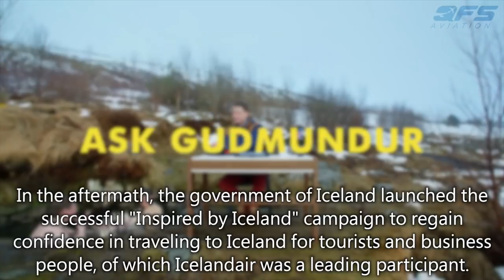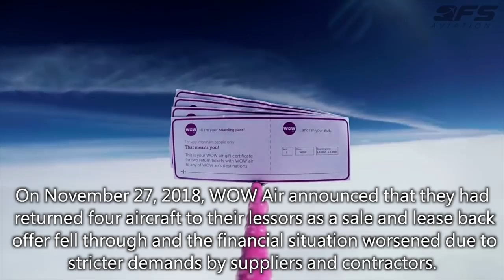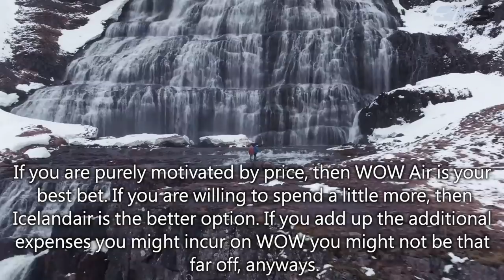Icelandair vs WOW Air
There’s been an explosion in travel to Iceland over the past five years, due largely in part to the launch of WOW Air and the expansion of Icelandair. In this video, I attempt to break down their major differences, and how they both began.